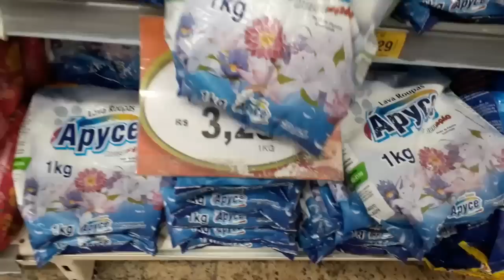VLOG DIA DE COMPRAS|FIZ A FESTA E GASTEI POUCO